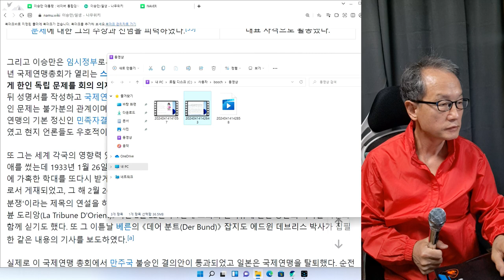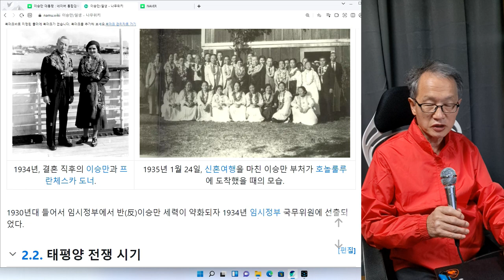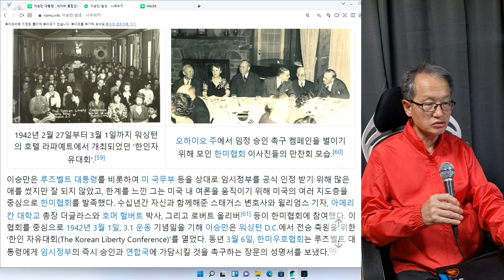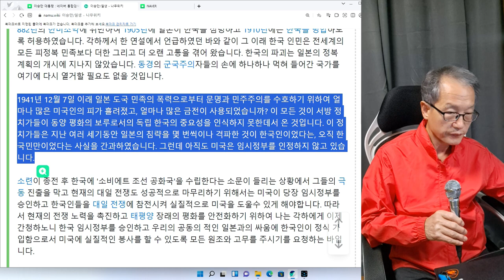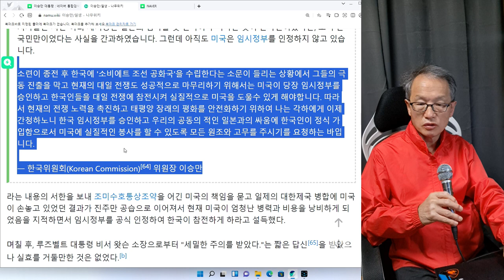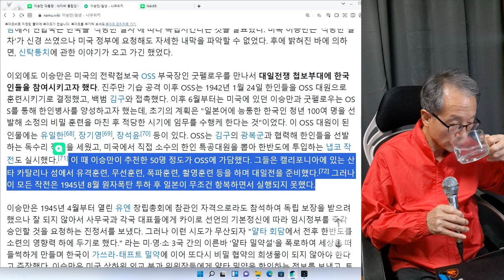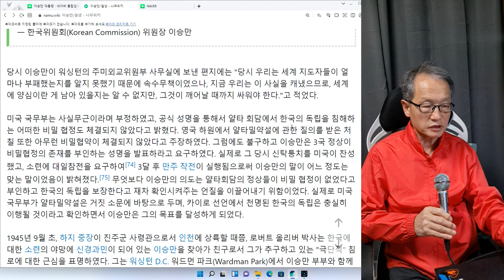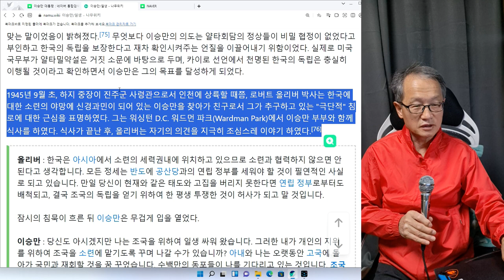이승만 6회